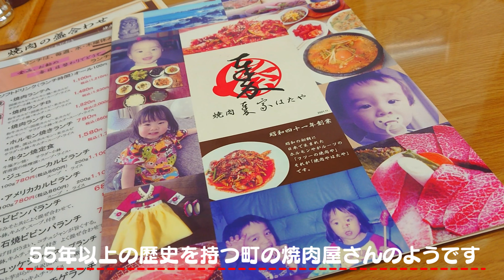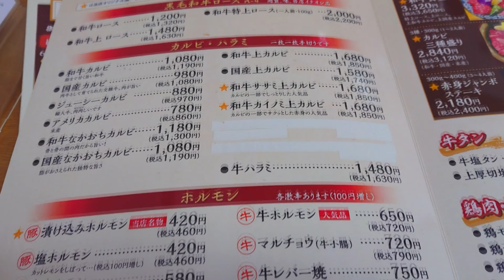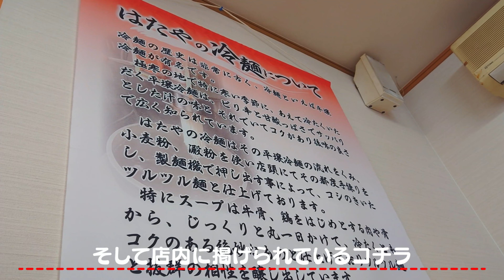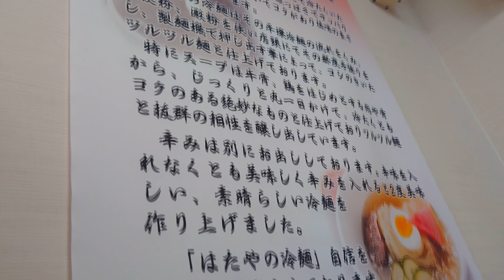【2022】仙台で休日焼肉ランチ～国道沿い「秦家」で昼からカルビ・ハラミ・チゲ・冷麺～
仙台に暮らす夫婦のVlogです。休日に焼肉ランチに行ってました。
車で通るたびに気になっていた、国道沿いにある「秦家」へ。
家庭的なお店でランチが充実していました！

旅行・デートなど、参考になるとうれしいです。